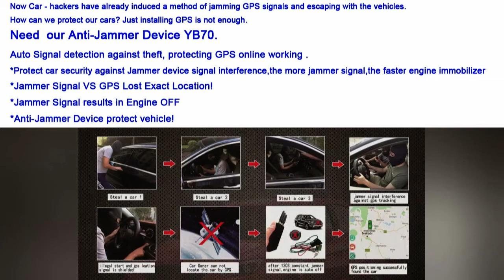GPS Anti-jammer Device YB70, Anti-Jammer Device,against Jammer device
Protect car security against Jammer device signal interference,Need  our Anti-Jammer Device YB70.Auto Signal detection against theft, protecting GPS online working.